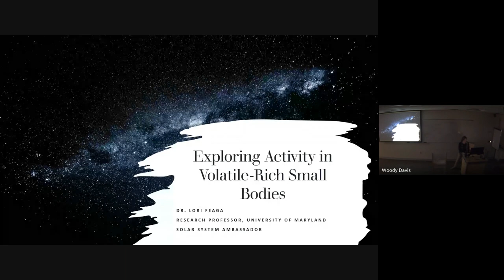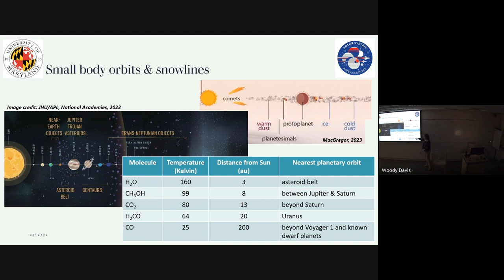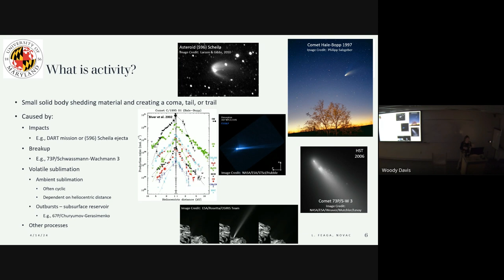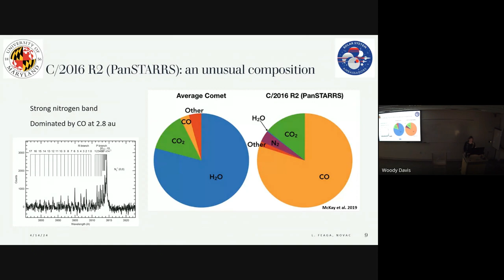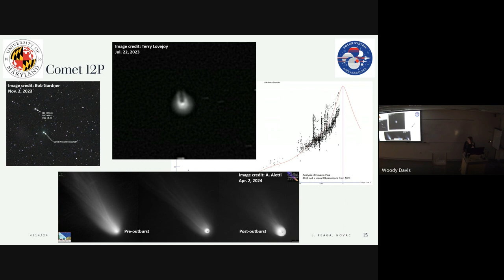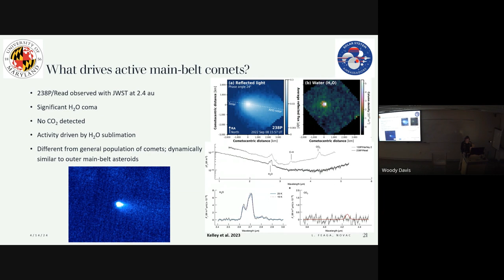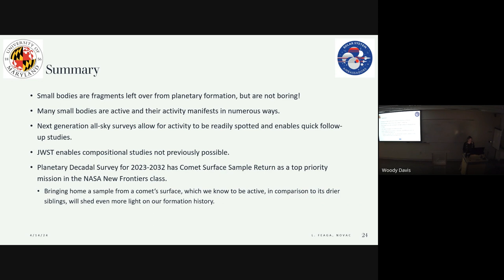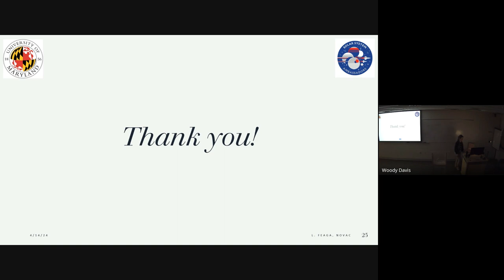Exploring Activity in Volatile-Rich Small Bodies - Dr. Lori Feaga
Comets, centaurs, and asteroids are known to exhibit activity during their orbits. The activity is typically driven by volatile release induced by solar insolation. With results from previous spacecraft missions complemented by recent observations from large surveys and more sensitive telescopes like JWST, we can compare the volatile composition of various small bodies and contemplate the drivers of their activity.

Dr. Lori Feaga is a Research Professor at the University of Maryland, College Park, is Chair of NASA’s Small Bodies Assessment Group, is on the Editorial Board for the professional planetary journal Icarus, and is a NASA Solar System Ambassador. She is a cometary scientist and spectroscopist. Her research focuses on the molecular composition of and distribution of gases surrounding small bodies in the Solar System and how they relate to the protoplanetary disk and evolutionary processes from which we formed. She has mission experience on Deep Impact, EPOXI, and Rosetta and numerous mission proposals. Recently, she has expanded her observing methods to include time domain astronomy with a long-term survey of many small body targets, lunar hydration and detection with small portable detectors, and high resolution spectroscopy of more distant small bodies with JWST.